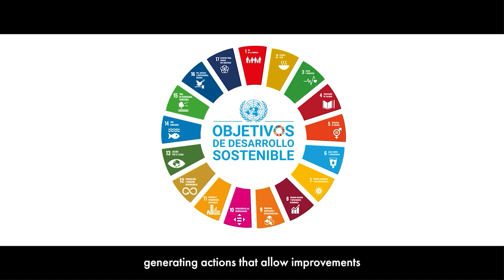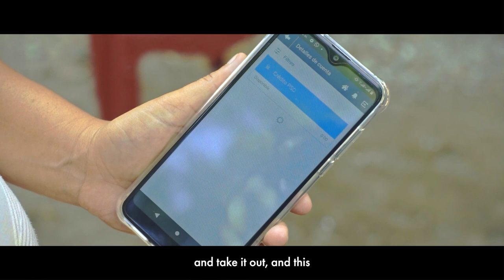ADA/REDCAMIF/FUSAI project to increase access to water and sanitation services in El Salvador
The microfinance institution FUSAI in El Salvador designed green loan products to enable low-income families to improve their living conditions with access to water, sanitation and renewable energy. The project improved their levels of hygiene, reduced electricity costs and promoted alternatives to cooking with wood by enabling access to sanitation, water (also through rainwater harvesting), waste management (including wastewater purification) and solar energy.